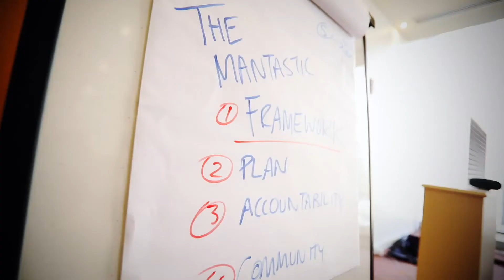MANTASTIC LIVE: What the guys say #3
Hear it directly from the boys!